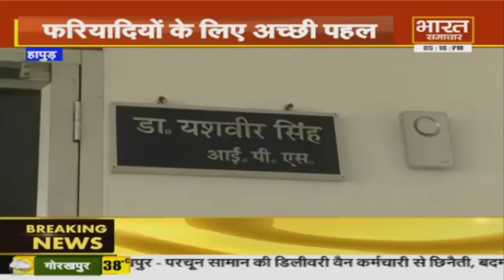Hapur के SSP Dr. Yashvir Singh की अच्छी पहल || BHARAT SAMACHAR